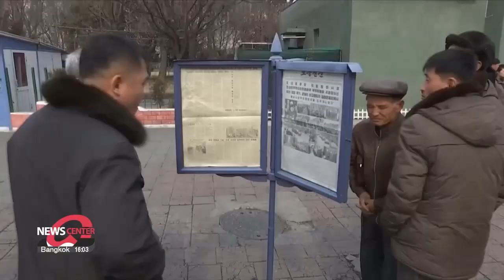N. Korea launches suspected ICBM after S. Korea, U.S. hold nuclear talks to deter threats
북 ICBM 발사 '화성 18형' 가능성 한미 '핵작전 연습' 합의 반발

We begin with a fresh round of provocations by Pyongyang.
North Korea launched an ICBM this morning, in the space of less than 12 hours since it fired a short-range one last night.
This comes after South Korea-U.S. nuclear consultative talks in Washington over the weekend on how to respond to Pyongyang's nuclear threat together.
Our foreign affairs correspondent Bae Eun-ji reports.

At about 8:30 AM on Monday morning, North Korea launched what appeared to be an intercontinental ballistic missile toward waters off its east coast.
The South Korean military said it was launched from an area near Pyongyang, at a high angle and flew about 1,000 kilometers before landing in the East Sea.
It said South Korea, the U.S., and Japan had been maintaining full defense readiness, and added that warning data on the latest missile was shared between the three countries.
This marks the North's fifth ICBM launch this year --the highest number in a single year.
It last tested an ICBM less than six months ago, the second test of a solid-fuel Hwasong-18 in July, after conducting the first in April.
The South Korean military reportedly believes Monday's missile could have been another test launch of the North's Hwasong-18.
Japan's defense ministry also said the latest missile's flight time and trajectory is similar to that of the solid-fuel Hwasong-18 ICBM launched in July.
It added that if it was fired on a normal trajectory, instead of a high angle --it could have flown more than 15,000 kilometers, long enough to strike the U.S. mainland.

Monday's launch came less than 12 hours after the North fired a short-range ballistic missile the night before.
 Launched at about 10:30 PM on Sunday night, it flew about 570 kilometers before falling into the East Sea.
North Korea's consecutive missile launches appear to be an apparent protest against the second Nuclear Consultative Group, or NCG meeting held in Washington, where South Korea and U.S. officials agreed to conduct nuclear operation exercises in next year's joint military training, to deter Pyongyang's nuclear and missile threats.
The North Korean defense ministry earlier on Sunday strongly criticized the outcome of this meeting, saying this is yet another sign of efforts to streamline war planning and a threat of a potential nuclear weapons attack against the regime.

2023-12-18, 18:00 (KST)